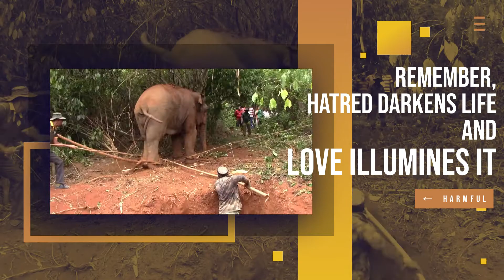Life is a Game of Survival | Journey to the Life in the Jungle | Amazing Wild Animal Stories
Welcome to Apex Ally.

This Life is a game of survival to all of us. Including wild animals. We are Inspiring people to care about the Earth and Nature. We take action to protect animals and Nature. Apex Ally is the best channel  to learn about animal biology, natural and geographic facts, science, exploration, and adventure.

We are bringing the most interesting, updated and enjoyable videos in the animal world. Further, We always help animal and we do take actions to protect animal. We release animals and we give medical treatment to animals. further we plan trees for the wellbeing of the world.

Content time line:

00:00 - With the sunrise, Everything begins
00:05 - A new day with a fresh hope
00:10 - We all are fighting for life
00:17 - But only few get to win this game
00:23 - But we can't give up
00:27 - We cant lose
00:32 - Always keep hopes
00:40 - Because, help comes even at the desperate situations
00:50 - Remember, Hatred darkens the life. and love illumines it
01:00 - Life is a game of survival

Category
Animal
History & Culture
Nature
Environment
Exploration
Science
Fun Facts
Travel & Adventure